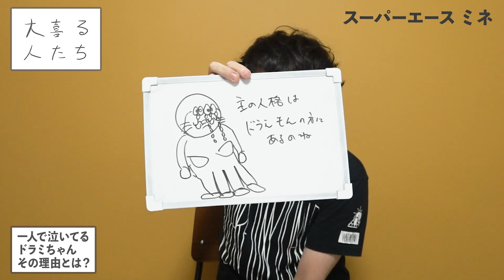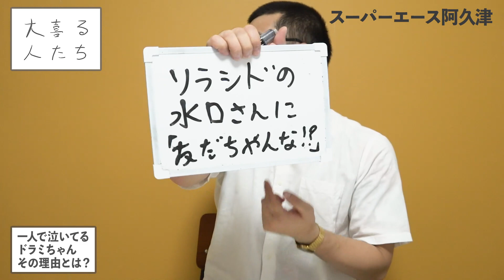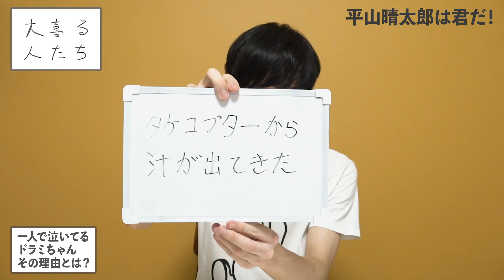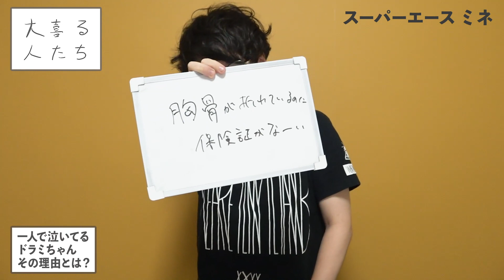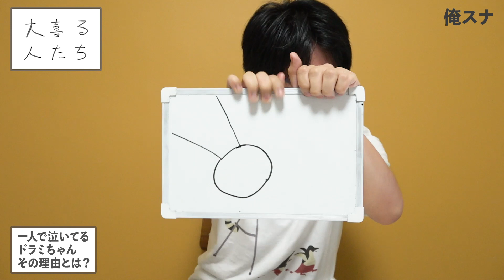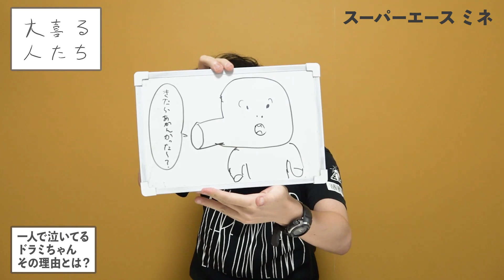【アニメ大喜利】一人で泣いてるドラミちゃん、その理由とは？【大喜る人たち59問目】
ひたすら大喜利をしていく人たちのスマホ最適化大喜利番組season7【夜の部】

大喜利をする人たち募集中！連絡待ってます！

2019年8月13日収録夜の部
撮影編集：小川悠介

0:00　畑山大魂
0:15　俺スナ
0:27　サツマカワRPG→スーパーエース 阿久津
0:47　K
1:03　平山晴太郎は君だ！
1:13　畑山大魂
1:26　俺スナ
1:38　スーパーエース ミネ
1:54　スーパーエース 阿久津
2:10　畑山大魂
2:24　ママタルト 檜原
2:38　K
3:02　スーパーニュウニュウ ふるやいなや
3:17　俺スナ
3:28　スーパーエース 阿久津
3:45　スーパーエース ミネ
4:00　平山晴太郎は君だ！→ endomagic
4:19　サツマカワRPG
4:29　畑山大魂
4:43　俺スナ
4:55　スーパーエース ミネ
5:07　スーパーエース 阿久津
5:23　トレックスターナー
5:39　スーパーニュウニュウ ふるやいなや
5:57　俺スナ
6:09　畑山大魂
6:23　endomagic
6:34　サツマカワRPG
6:52　K
7:04　俺スナ→ スーパーエース 阿久津
7:27　畑山大魂
7:38　トレックスターナー
7:52　スーパーエース ミネ
8:10　K
8:25　ママタルト 檜原
8:38　スーパーニュウニュウ ふるやいなや
8:52　サツマカワRPG
9:25　畑山大魂
9:46　俺スナ
10:04　スーパーエース ミネ